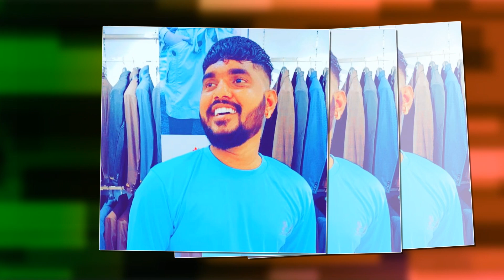Are Katika Suryavanshi New Song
Watch Are Katika Suryavanshi New Song only on Dj Shabbir Audios & Videos.

Song Details:

Song Name: Are Katika Suryavanshi New Song
Singer: SAI KIRAN GOGIKAR
Writer: CHAPPAL BAZAR SAI
Producer: ARE KATIKA FRIENDS
MUSIC & MASTERING : AG Studio
DJ MIXING : DJ SHABBIR

© Copyright - Dj Shabbir 2021